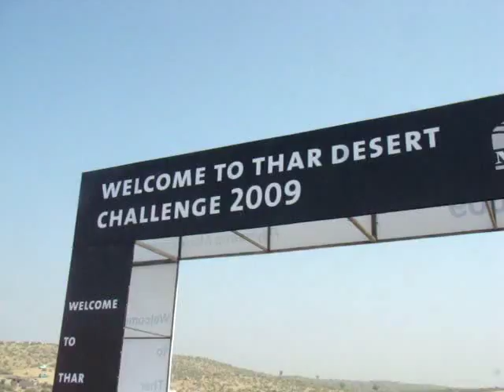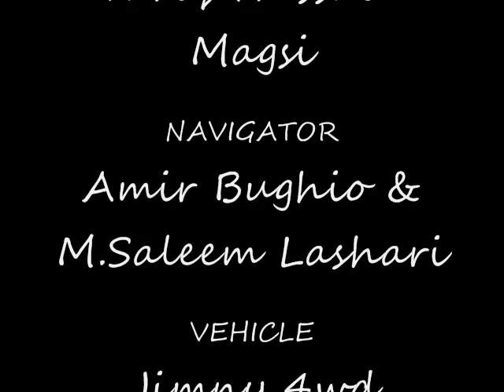Jhal Magsi, Pakistan freedom rally_09 With Tariq Magsi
Music Video no:02  Jhal Magsi, Pakistan freedom rally, mithi offroad 4wd  rally with Tariq Hussain Magsi